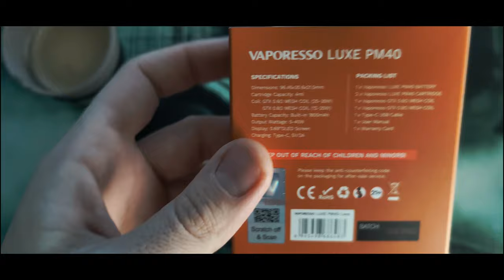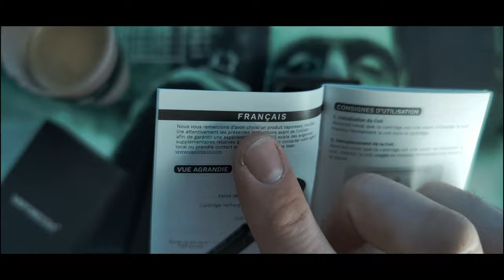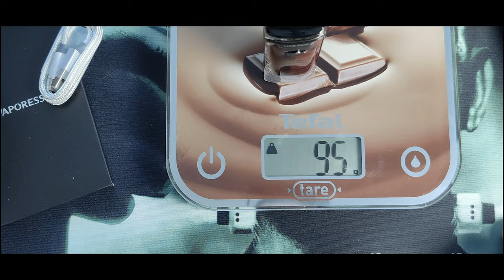Vaporesso Luxe PM40 🎬(FR)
Bonjour tout le monde , dans ce numéro 3 je vous présente ce petit Pod Luxe PM40 de chez vaporesso qui m'a reservé de très belle surprises 👀👅